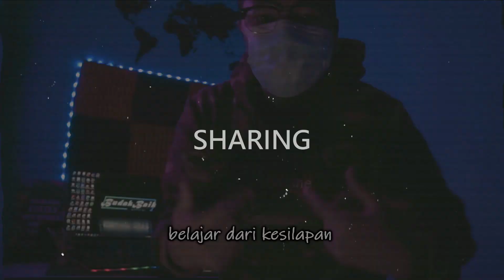Ayien Rahman (YMYFAM) - C4 | Letupan Paling Tenang | Reaction Video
Waddap gaiss. Video kali ni aku akan react lagu C4 - Ayien Rahman. Apa yang terkandung dalam lagu ni?? Tengok video ni sampai habis.

Terima kasih.